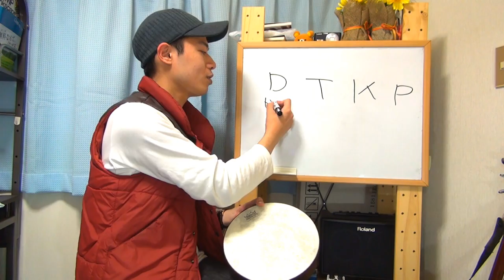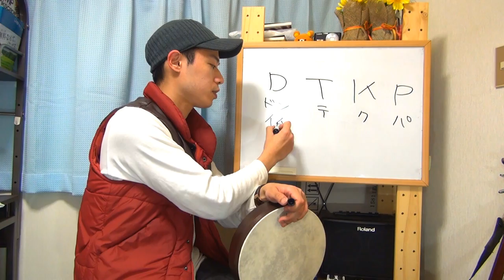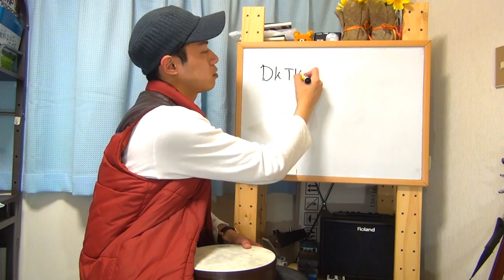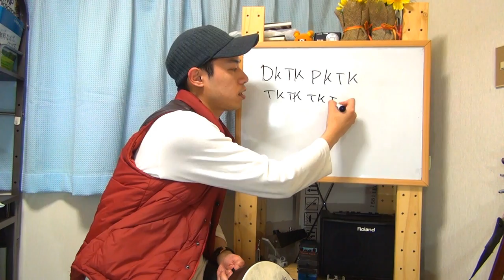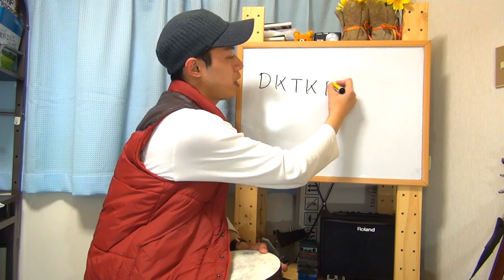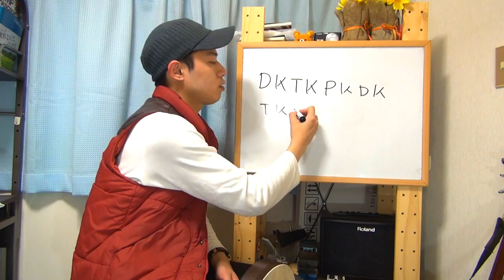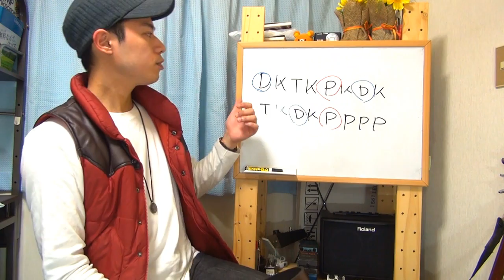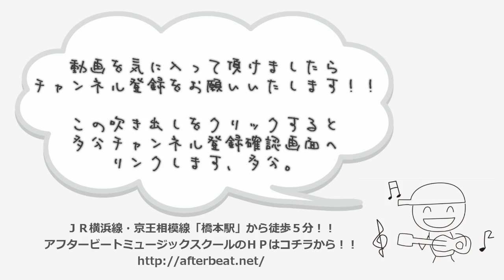ドラムレッスン【瀧澤流フレームドラムの遊び方】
僕が先日、なんとなく衝動買いをしたフレームドラム。
リズムの話をする時に動画内で登場をさせたら
沢山の方が買ってしまい使い方がわからなくて困っていると
そんな話を沢山頂きましたので僕なりの遊び方を
紹介してみます。

フレームドラムの奏法なんて僕は全く知らないのですが説明書に
「なんでも大丈夫だよ。」みたいな事が書いてあったので
今回の内容でも大丈夫でしょう(笑)。

もしフレームドラムの正しい使い方をご存じの方が
いらっしゃいましたら逆に教えて頂きたいので
是非動画を投稿して下さいませ。